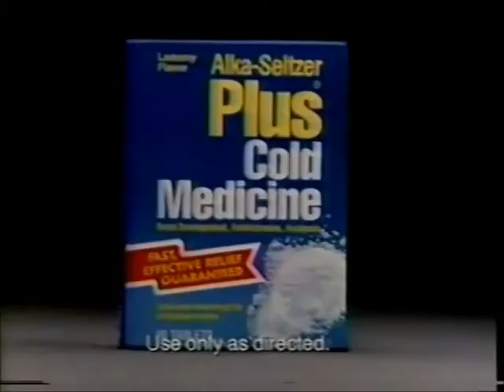alka seltzer plus cold medicine 20S 31S 1995 CHUNWING1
oioil